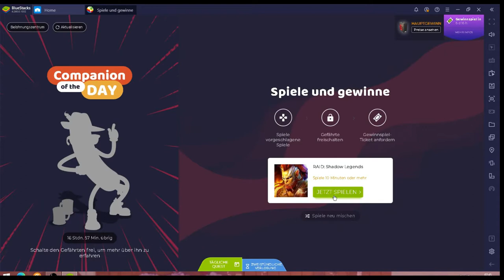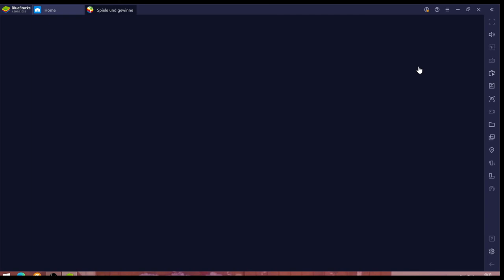Raid #22.02 JndT (BlueStacks)